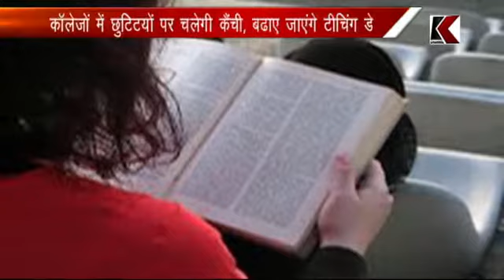19.05.2017 फाइल: काॅलेजों में छुटिटयों पर चलेगी कैंची, बढाए जाएंगे टीचिंग डे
फाइल: काॅलेजों में छुटिटयों पर चलेगी कैंची, बढाए जाएंगे टीचिंग डे
दस दिन के भीतर रिवाइज्ड एकेडमिक शेडयूल जारी करेगा विभाग